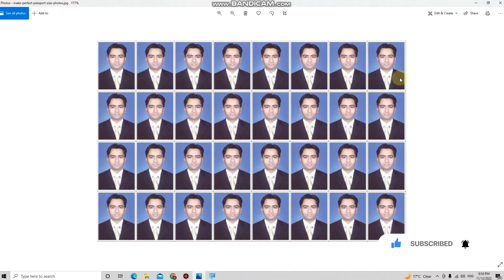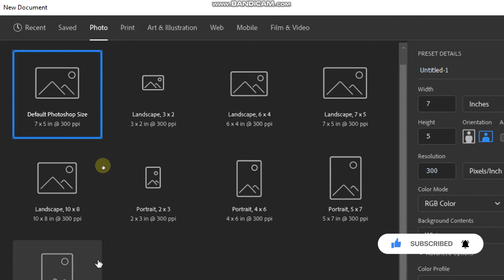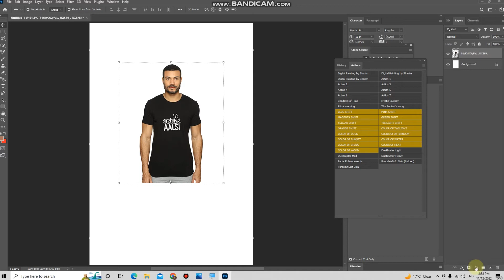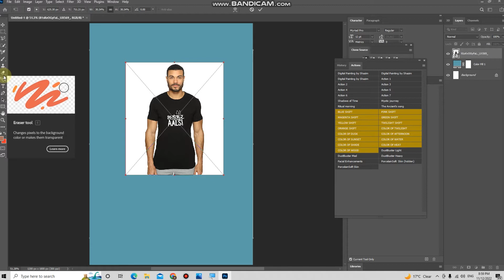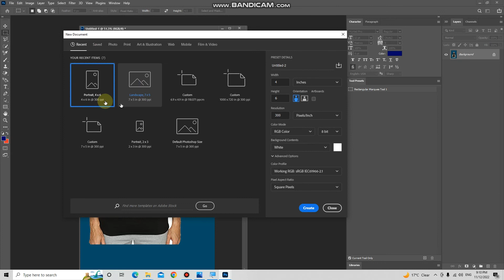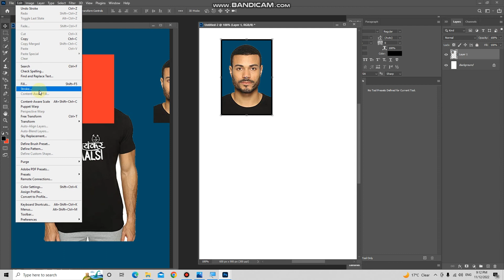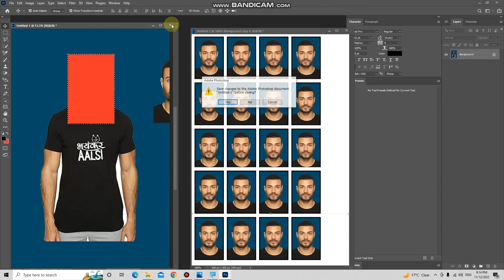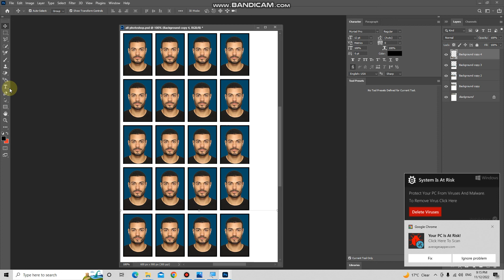passport size photo in photoshop || passport size photo in mobile | retouching photoshop tutorial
passport size photo kaise banaye or print kaise nikale,passport size photo in photoshop || passport size photo in mobile | retouching photoshop tutorial,passport size photo kaise banaye without photoshop